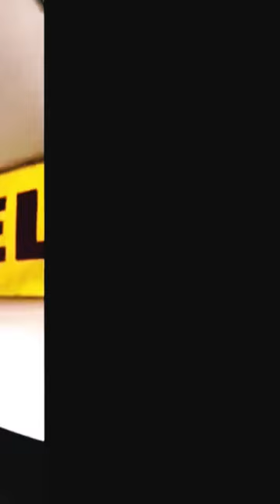Blue Suede Shoes by "Elvis Presley" cover by Kenton in competition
I grew up listening to my father's records, one of those I remember picking up off the floor and putting it on the turntable, "Itsa 1 for the  money, 2 for the show, 3 to get ready, go cat go!" I sing to everything, but for some reason I can more identify with Elvis when he was young and vibrant. I love singing and like to perform whenever I can. I can be found on;
TIK-TOK going LIVE, INSTAGRAM under "Kenton Sings". Please FOLLOW ME as I will be posting as much new material as possible from now into the future. Spread Love Not Hate, Be Blessed